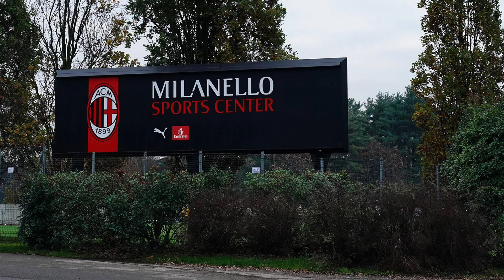جدول مباريات نادي AC MILAN خلال استراحة كأس العالم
البرنامج الكامل لمباريات ميلان الودية خلال استراحة كأس العالم
من المقرر أن يلعب ميلان أربع مباريات ودية في وقت قريب جدًا للحفاظ على لياقته البدنية خلال كأس العالم قطر 2022 وقد تم الانتهاء من البرنامج الآن.
 كما ذكر موقع أخبار ميلان ، سيبدأ الروسونيري قريبًا مبارياتهم الودية التي ستضم لاعبين لم يشاركوا في كأس العالم أو سيعودون قريبًا بعد إقصائهم.
تبدأ المباريات يوم الخميس عندما يلتقي ميلان مع لوميزان في مركز ميلانليلو الرياضي.  هم حاليا في صدارة المجموعة B في Serie D.

ويوم السبت ، يغادر الفريق متوجهاً إلى الإمارات العربية المتحدة للمشاركة في كأس السوبر دبي.  هذا هو المكان الذي سيواجه فيه ديافولو في 13 ديسمبر آرسنال ، قبل أن يلعب ضد ليفربول في 16 ديسمبر.

سيعود ميلان إلى إيطاليا في 20 ديسمبر ثم في 30 ديسمبر ، مباراة ضد أيندهوفن تنتظر اللاعبين.  ستقام تلك المباراة في هولندا.